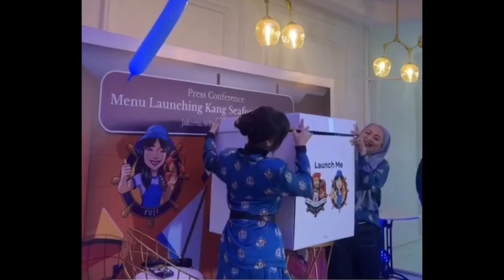RIA RICIS BLAK BLAKAN KATAKAN HAL INI USAI BEREDAL VIDIO FUJI AN DISAPA SOMBONG